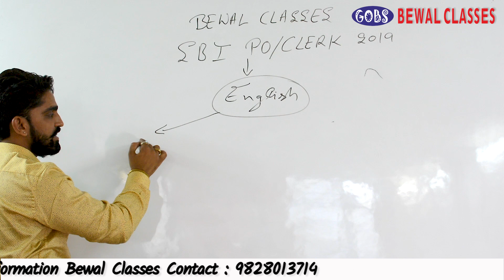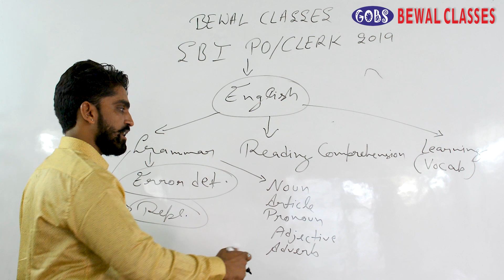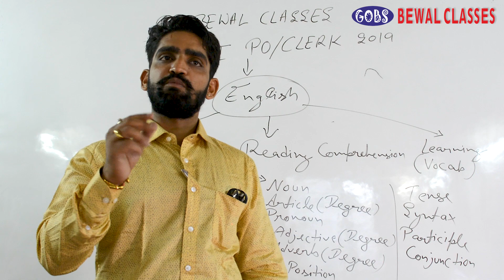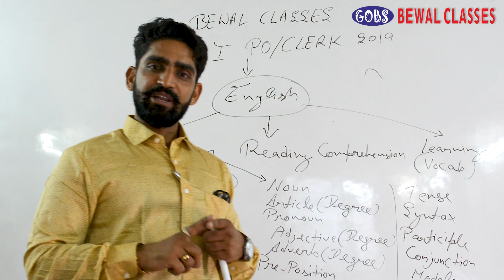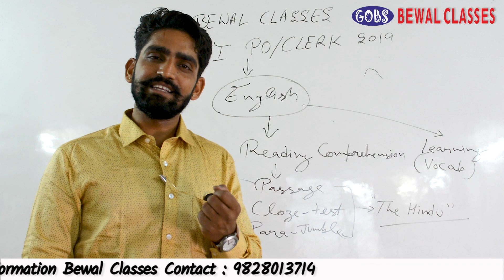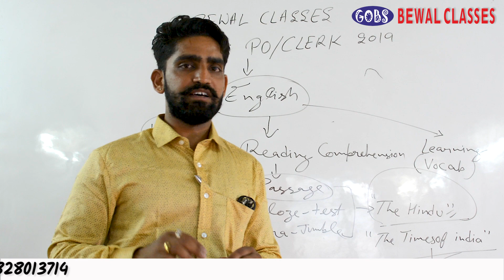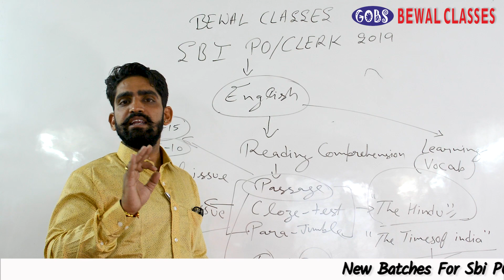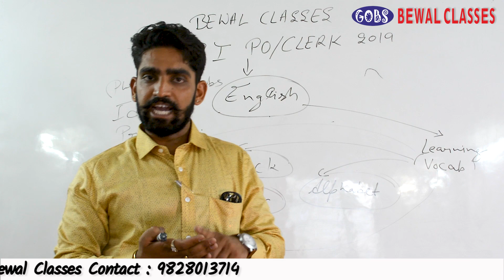ENGLISH STRATEGY FOR SBI PO / CLERK BY ARJUN SINGH RATHORE - BEWAL CLASSES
This is the video by Arjun Singh Rathore Sir. In this video we have discussed how to get good marks in English in recent coming exams SBI PO and SBI PO. So make your strategy for English and get good marks. We are also running batches for all subjects. for more queries contact 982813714 or comment in comment box.